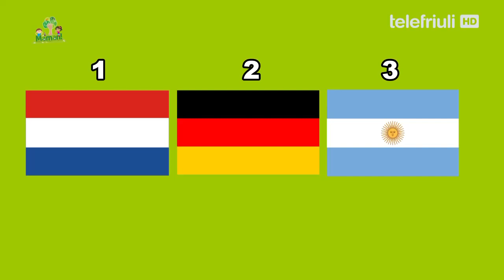106. Fasìn un zûc - Stâts e bandieris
Provait a induvinâ i nons dai stâts rapresentâts di chestis bandieris.
Provate a indovinare i nomi degli stati rappresentati da queste bandiere.